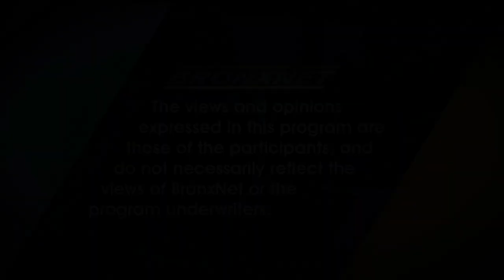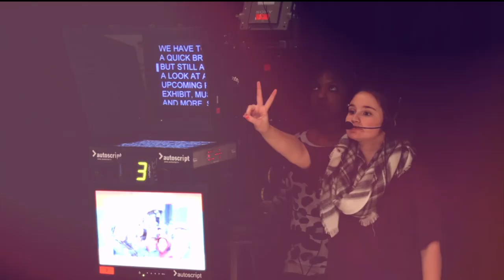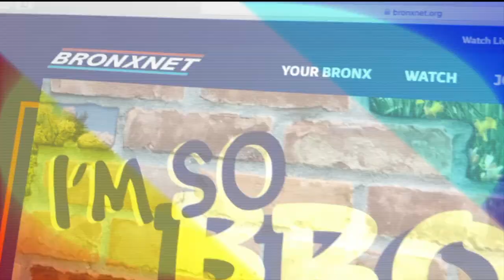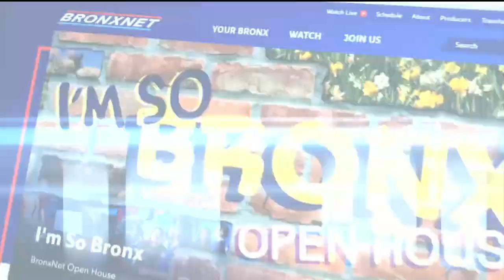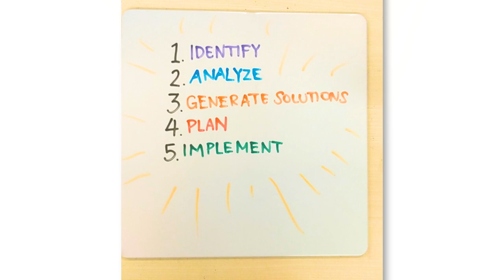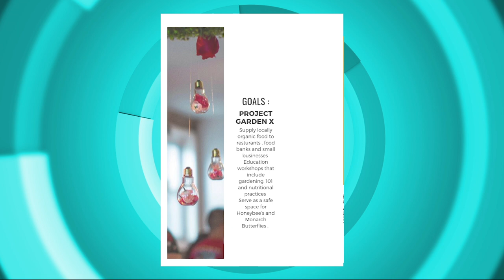The Concrete Jungle | Open 2.0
We talk to Floral Designer, Christian Montero, about nature, floral designing, the concrete jungle, upcoming projects and tips and advice for Bronx youth!